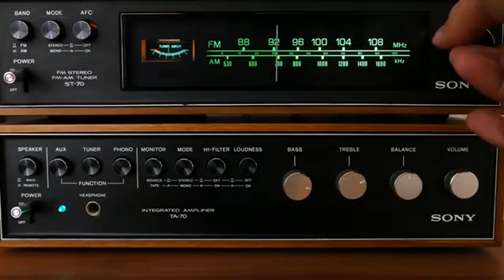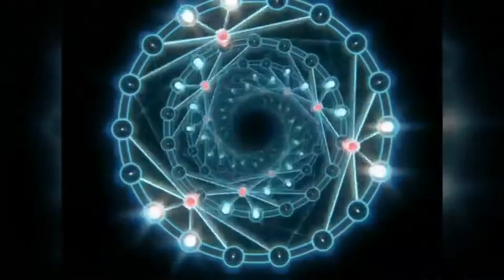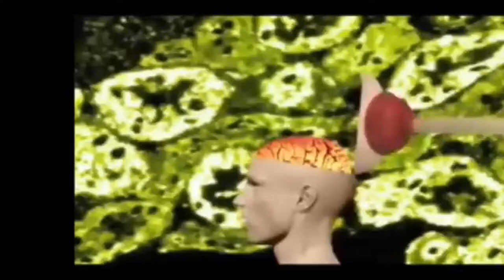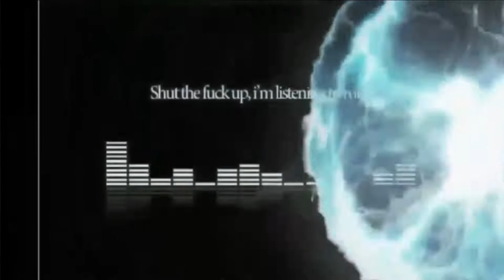TEK ADDICT remix visu hardtechno par starpy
Petit remix pour passer le temps

Chaud la techno

Merci

Starpy production

Son
Starpytek